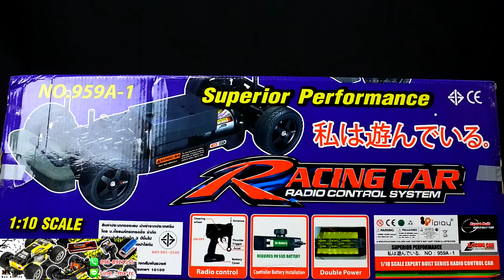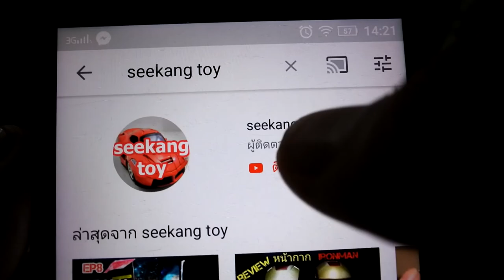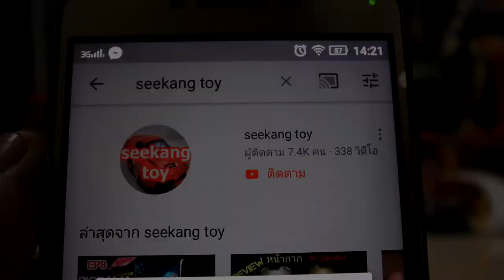รถบังคับR/C กล่องม่วงเทอร์โบ Racing Car 4WD ราคา 990 บาท MXRC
สนใจสินค้า RC